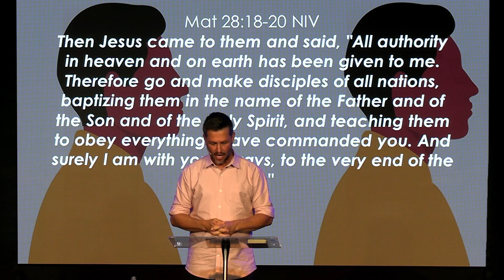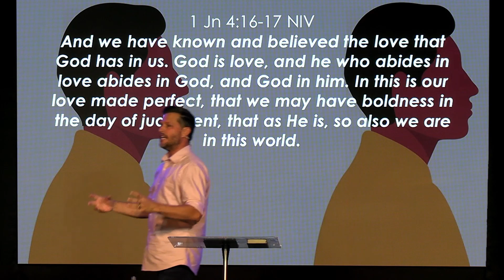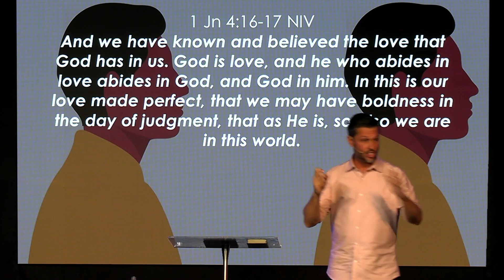07/05/2023 'In The Same Way' by Mike Frylink